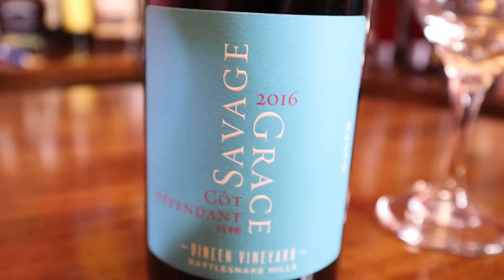2016 Savage Grace CoT Dependant Malbec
I review a old style wine made from Malbec grapes